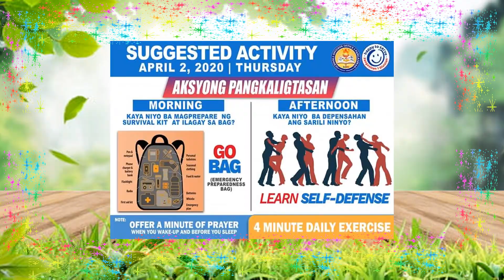Work From Home 2